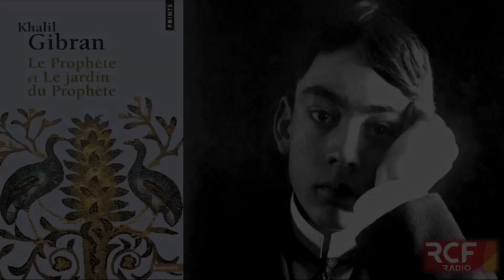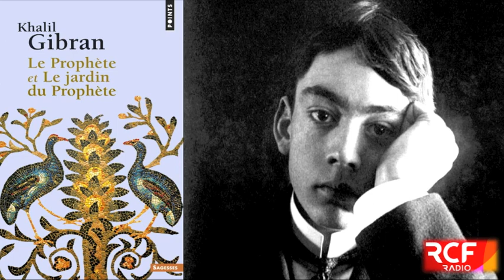Si on s'écoutait lire ? Khalil Gibran, Le Prophète par Michael Lonsdale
Si on s'écoutait lire ? émission du mardi 6 décembre 2016, présentée par Jean-Pierre Kaïm.

Il est des hommes "qui ont la vérité en eux mais ne l'expriment pas en paroles". Dans "Le Prophète", Khalil Gibran parle de l'exil, de l'amour, des enfants, du manger et du boire, du travail, de la douleur, de l'amitié, de la beauté, de la mort. Mais l'essentiel, il ne peut le dire. C'est en eux qu'il fait sentir la vérité muette de son âme. Et l'invisible évoqué par le prophète libanais parle directement à l'invisible qui est en nous.